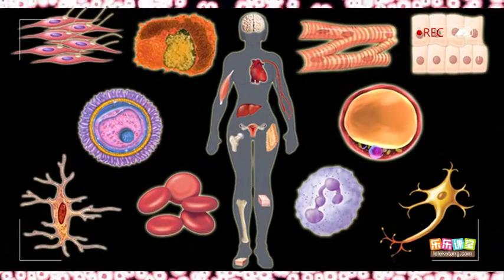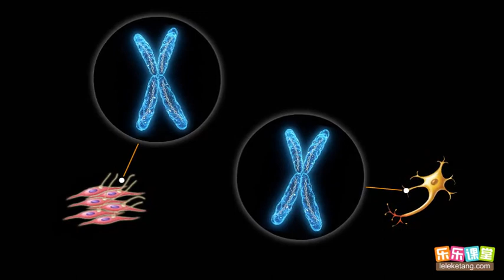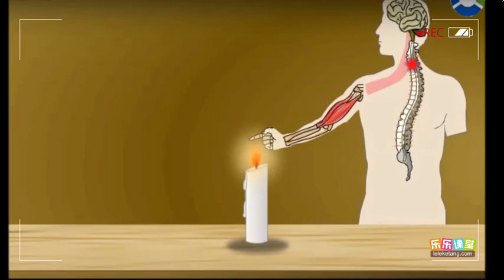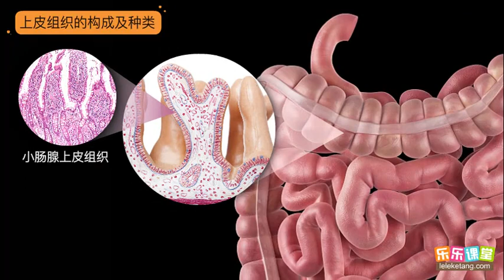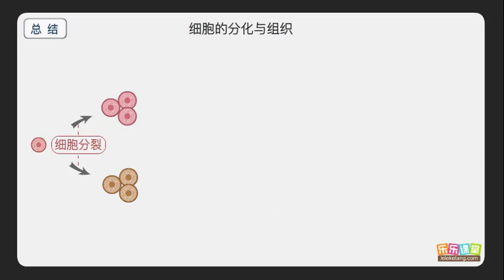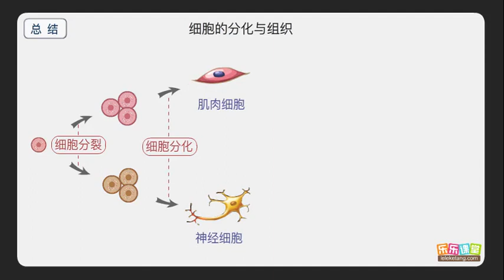細胞的分化和組織 【中學生物】